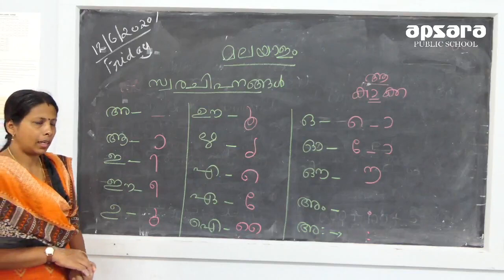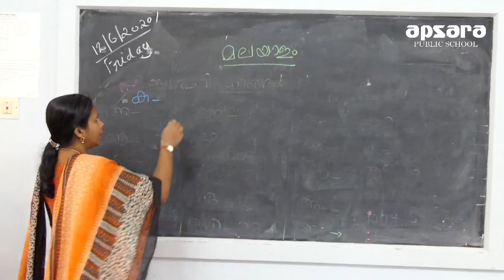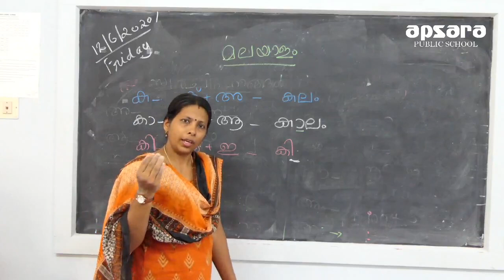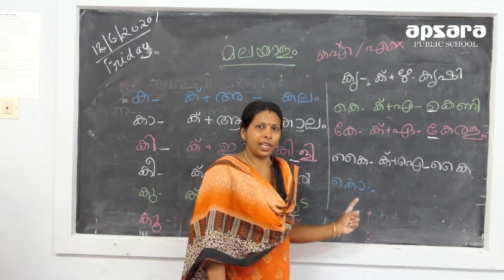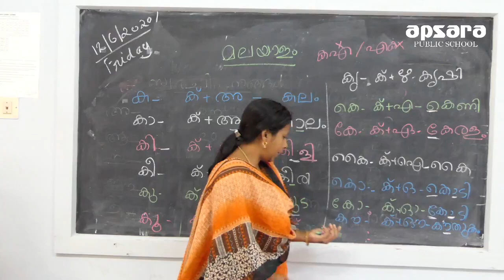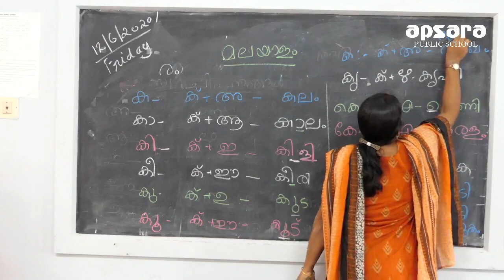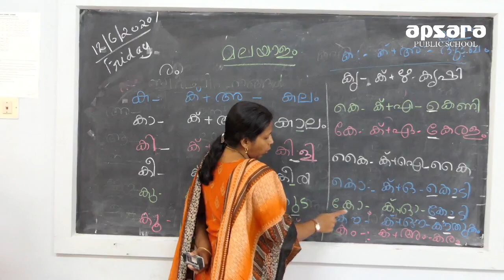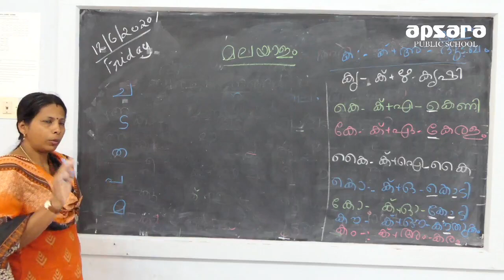MALAYALAM CLASS-3, VEDIO-3